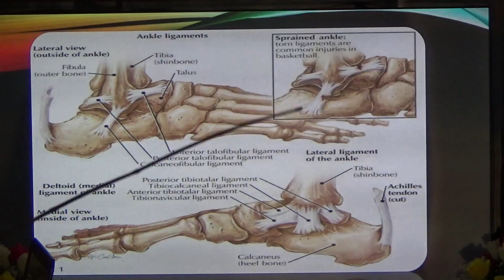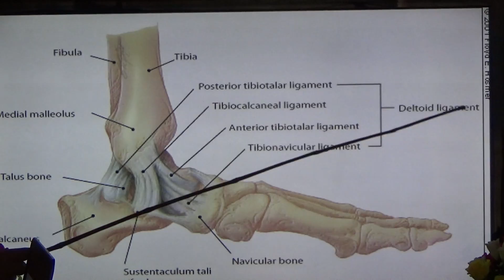กายวิภาคศาสตร์ เรื่อง ankle and foot anatomy ตอน ๕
กายวิภาคศาสตร์ เรื่อง ankle and foot anatomy ตอน ๕ โดย อ.ประสิทธิ์ คงทรัพย์ โรงเรียนสิริภัจจ์ การแพทย์แผนไทย / / โทร.087-1639644,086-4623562 ตรวจรักษา นวดบำบัด นวดจัดกระดูก เปิดสอนหลักสูตรแพทย์แผนไทย